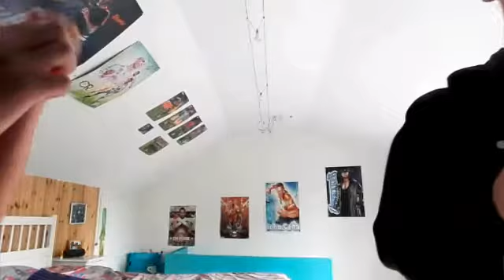Part. 2 jelly belly